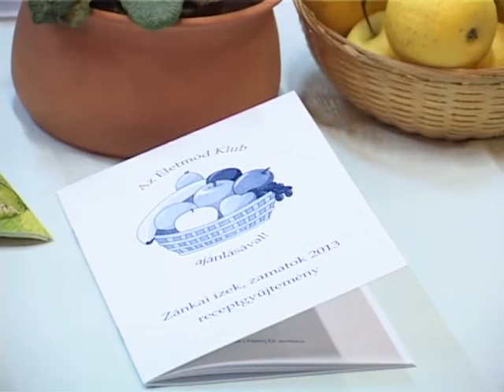15 éves az Életmód klub Zánkán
15 éves az Életmód klub Zánkán